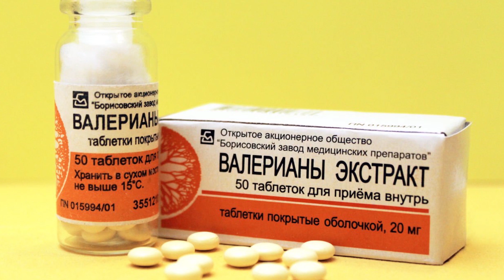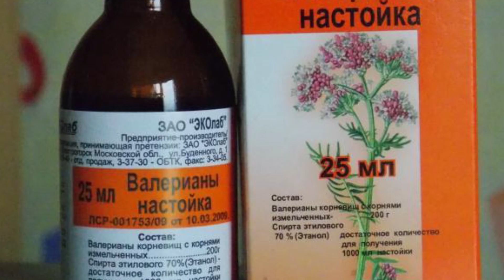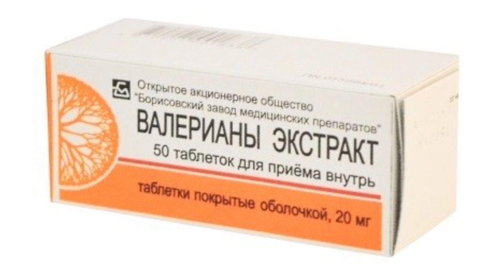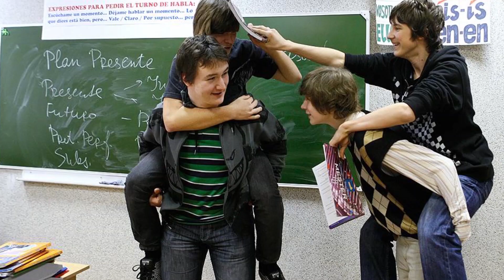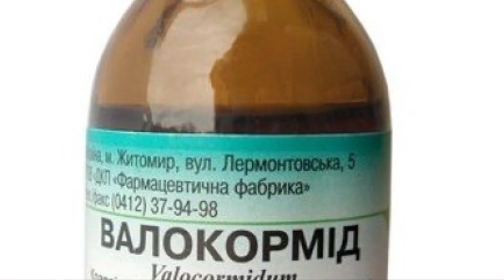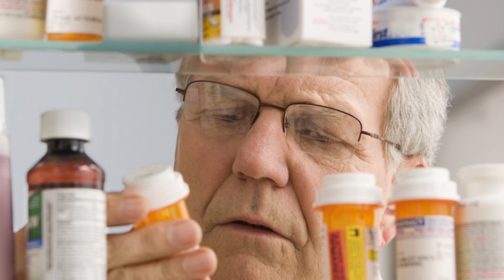Валериана против стресса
Валериана - одно из старейших средств против стресса. А правильно ли мы ее применяем?